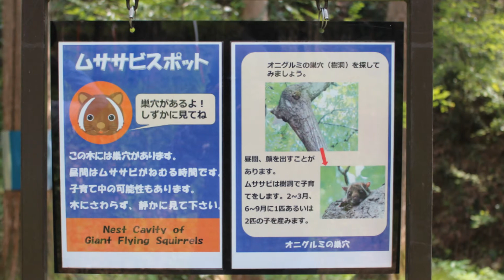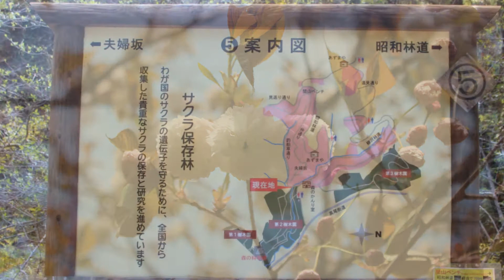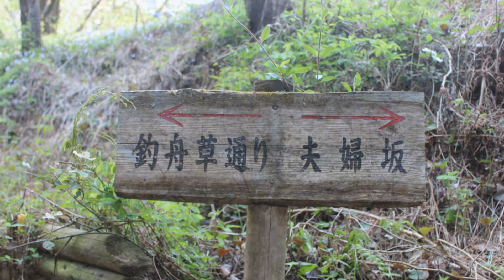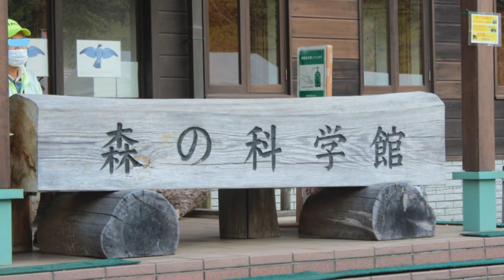森林総合研究所 多摩森林科学園へ♪2021/04/08THU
2021年４月８日（木）１３時３０分～１６時　晴れ曇り